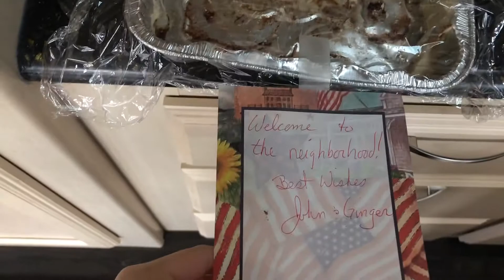MOVING INTO OUR TRAVEL TRAILER | FULL TIME RV LIVING | WE BOUGHT AN RV | TINY HOUSE LIVING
We bought a travel trailer to live in full time! We are so happy with our decision and cannot wait to give you a full tour!